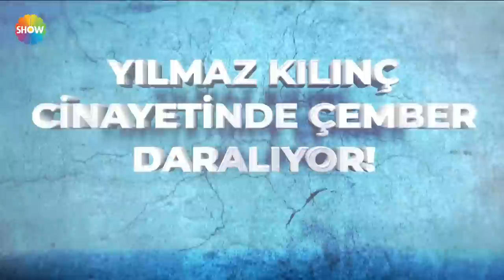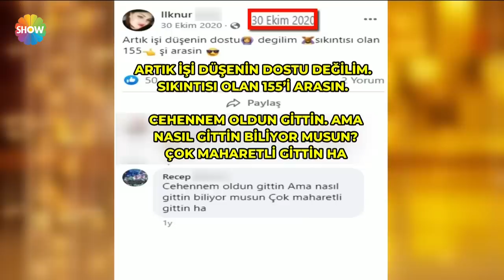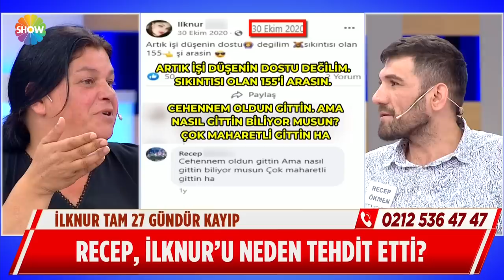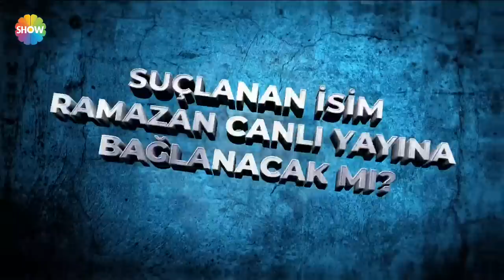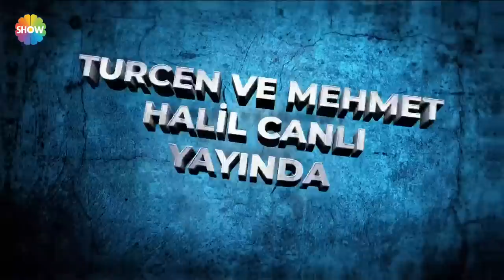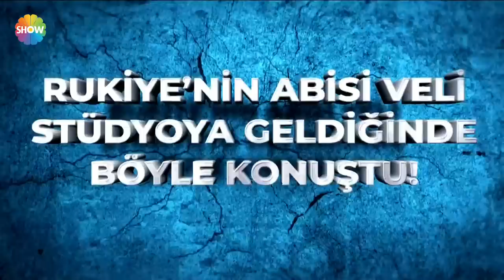Didem Arslan Yılmaz'la Vazgeçme 459. Bölüm | 27 Haziran 2022